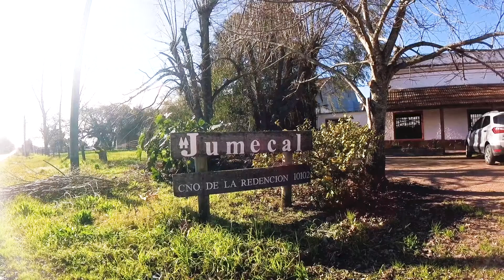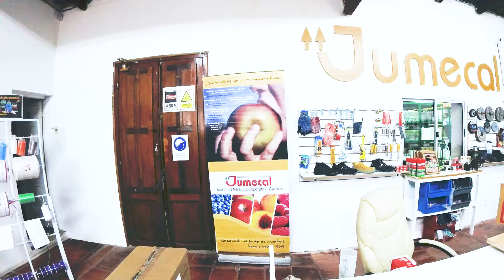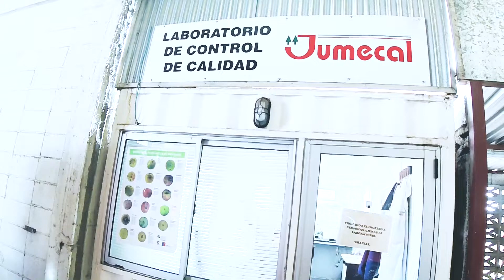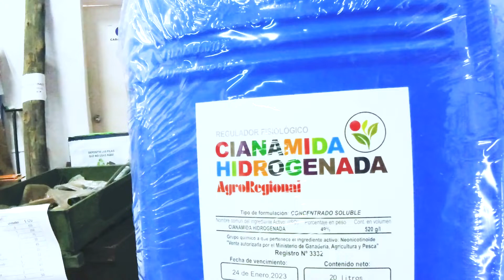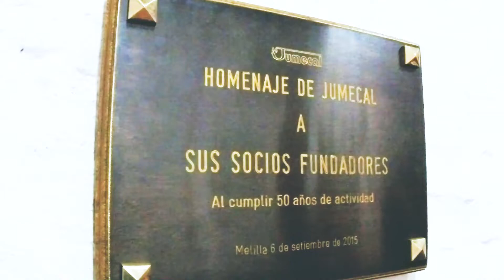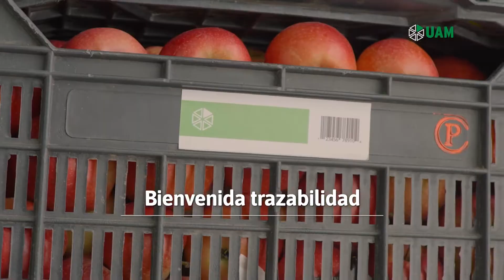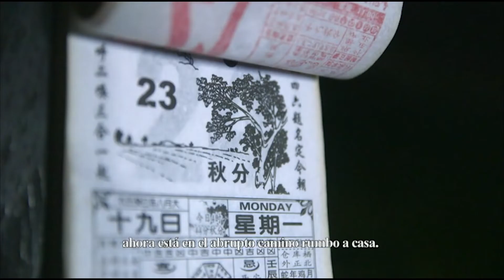informe Granjero 30 ago 2021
En esta emisión de Informe Granjero entrevistamos al Ing. Agr. Gabriel Carrosio gerente de  la cooperativa agraria JUMECA. En nuestro espacio internacional compartimos la experiencia de producción vitivinícola en Lanzarote, España y viajaremos a China para conocer más sobre la cultura campesina de ese país. Finalizamos con el talento nacional de Catherine Vergnes.